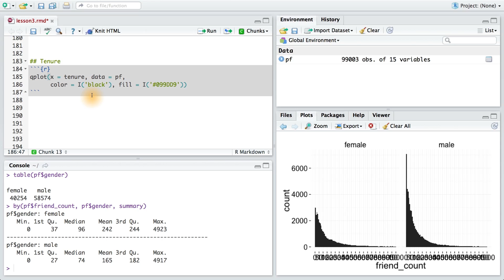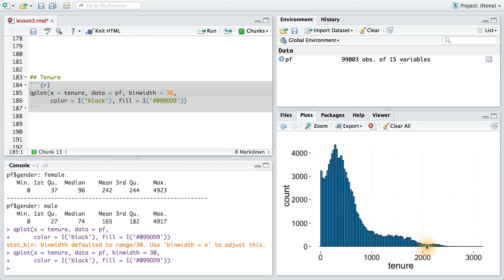Tenure - Data Analysis with R